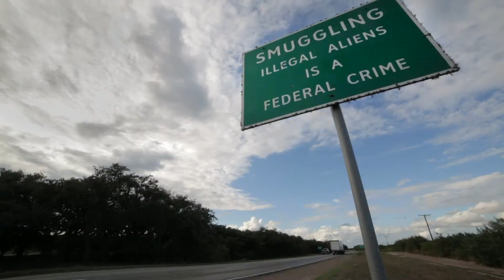Missing in Brooks County Trailer